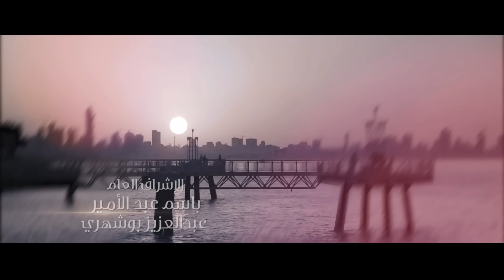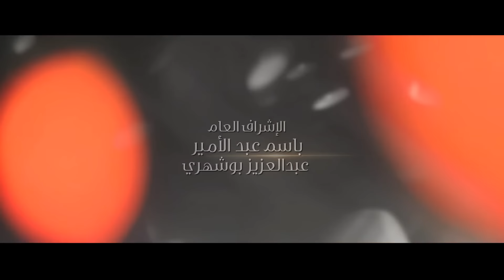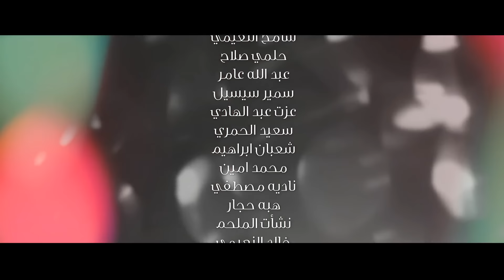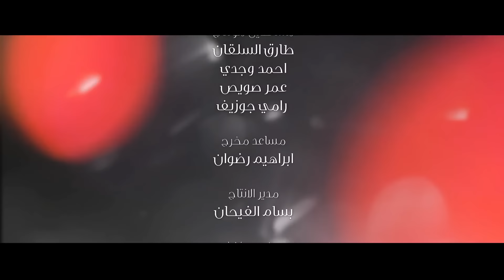مسلسل حالة خاصة | الحلقة الثامنة والعشرون | (28) Special case Series - Episode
في إطار رومانسي اجتماعي تدور أحداث المسلسل حول طمع الإنسان، ومحاولة وصوله إلى السلطة وتحقيق نفوذ قوي يمكنه من تحقيق أحلامه بغض النظر عن الوسيلة، وتأثير ذلك على من حوله

بطولة :  عبدالعزيز جاسم  |  باسم عبدالأمير  |  هيا عبدالسلام |  فؤاد علي  |  فؤاد علي |  حسين المهدي |  إيمان محمد | أمل محمد | ريما الفضالة | هدى حمدان | فيصل بوغازي | عبدالله الحريبي | عمار رضوان | عاطف كيوان | نشأت الملحم | خالد النعيمي .

ﺇﺧﺮاﺝ : عمار رضوان
ﺗﺄﻟﻴﻒ :  أرهان تورهان